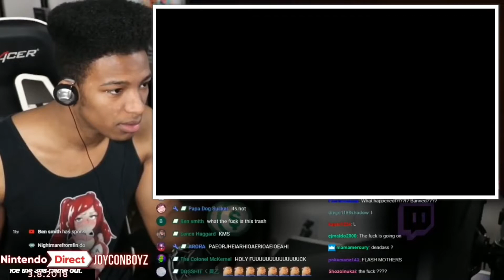Epic reaction to Sliddmas Endgame teaser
Skiddal skidoodl sliddmas is a doodle